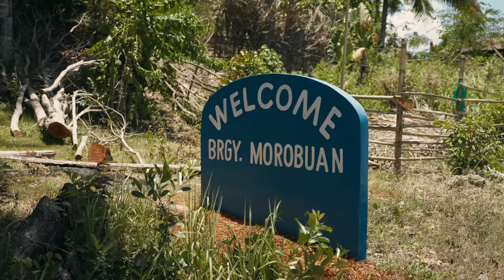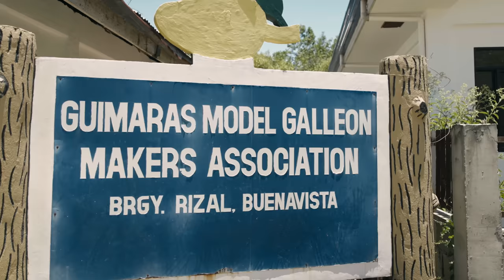Discovering the Secrets of Guimaras Philippines SLOW TRAVEL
Guimaras is an island province located in Western Visayas, Philippines that boasts of rich resources and beautiful coastlines. The “Guimarasnons” are the proud locals of the thriving group of islands that is known to have one of the best and sweetest mangoes in the world and the freshest seafood that you will ever taste in this lifetime. We took the unfamiliar road during our visit to get to know the people of Guimaras during their normal routine that’s not usually seen by tourists.

Take a serene break with us and watch the video until the end to discover Guimaras in its raw beauty and form.

Special thanks to these people who made this documentary possible:
Councilor Katya Tico Delgado - Jordan, Guimaras LGU
Vinsoy Abawan